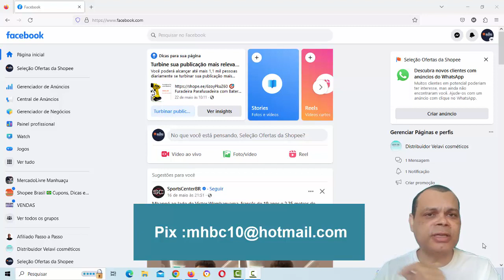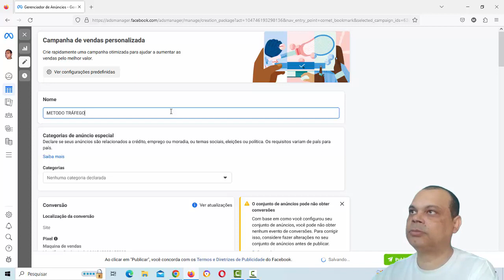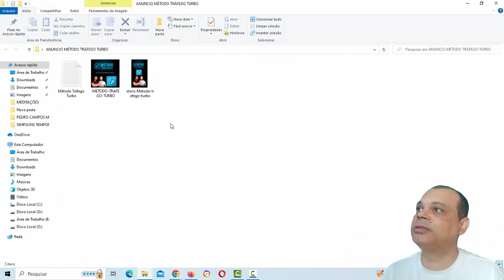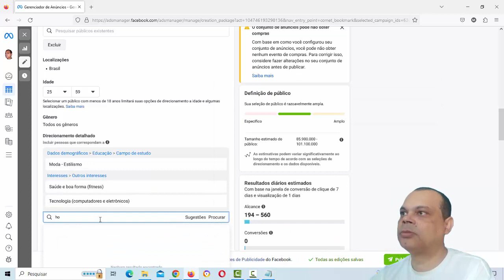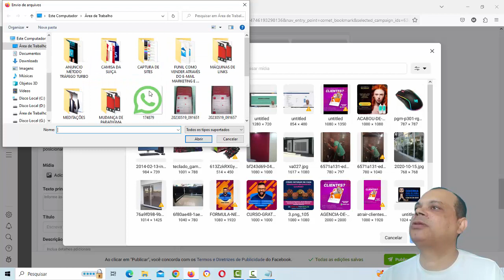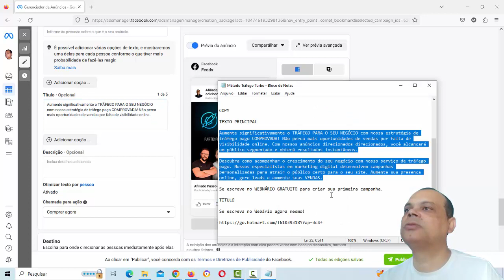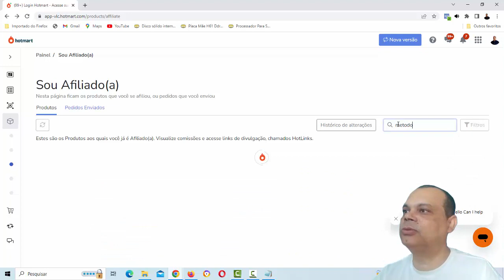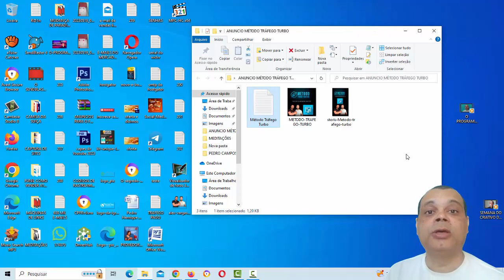SEMANA DO CRIATIVO NO FACEBOOK ADS | COMO CRIAR UM ANUNCIO DE UM PRODUTO DO HOTMART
Depósito Bancário
Bradesco
Agência : 2089
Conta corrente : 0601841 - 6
Pedro Henrique de Brito Campos

💹MERCADO LIVRE | COMO CRIAR UM ANÚNCIO NO FACEBOOK ADS PARA GERAR TRÁFEGO PARA O SEU PRODUTO #6
🎯Treinamento Gratuito: Montar Funis de Vendas E Impulsionar Com Tráfego Pago – MÉTODO TURBO TRÁFEGO